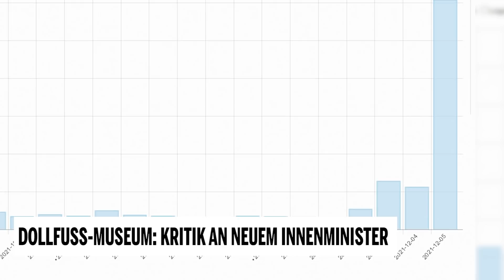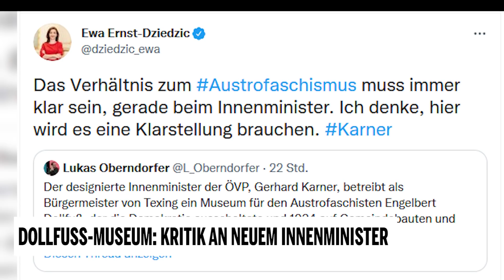Dollfuß-Museum: Kritik an neuem Innenminister